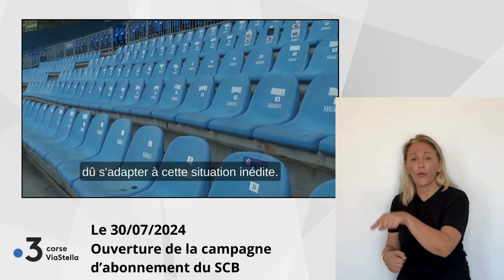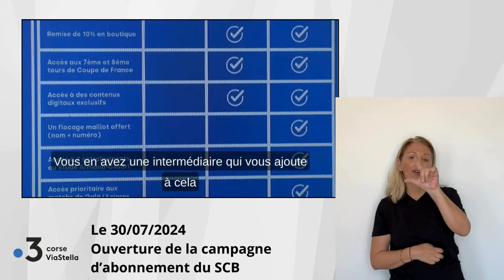30.07.24 Ouverture de la campagne d'abonnement du SCB